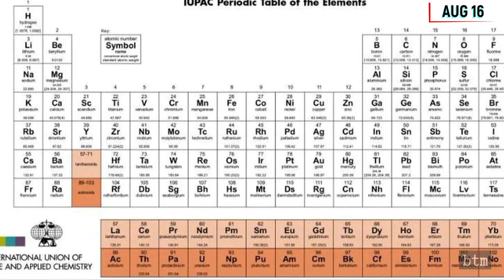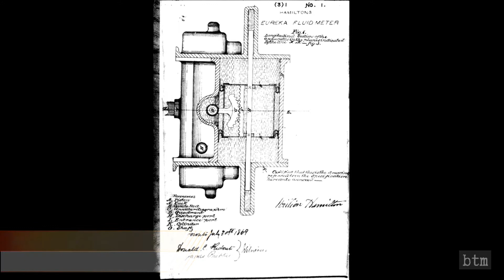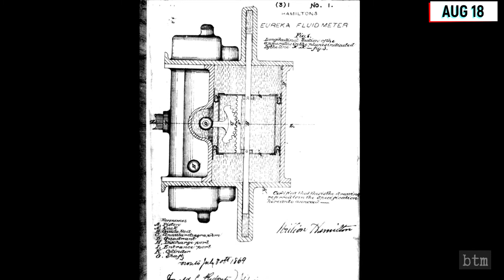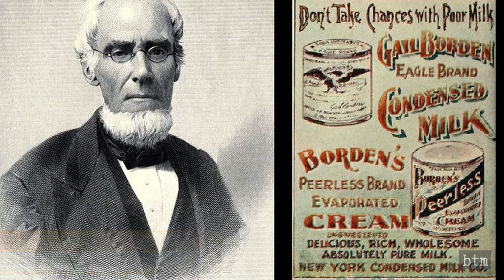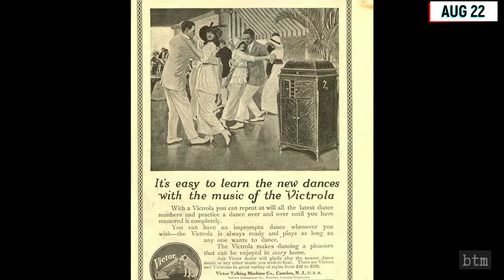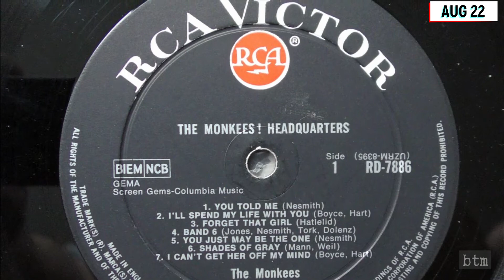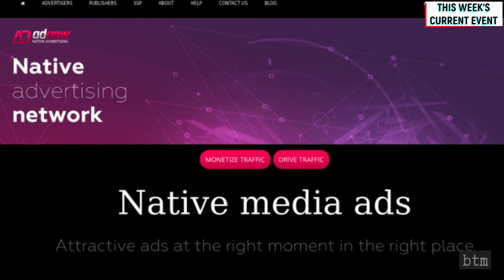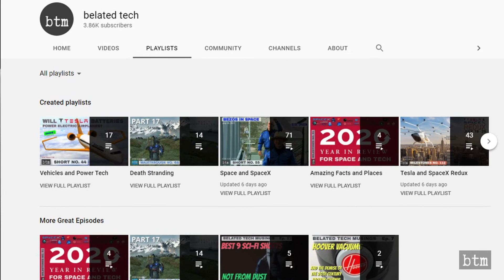Facebook Drops Hammer on Adnow & Fazze, Victrola is 115, & more: Space/Tech Rewind Aug 16-22: M119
What happened each day this week in space exploration, science, and technology history. This is the sixty-second video and second year in this series, covering August 16th to August 22nd. Features the naming of Element 110, Venera 7, Canadian patents, Borden milk, the USS Shenandoah, the Burroughs P100, the Victrola phonograph, and Facebook dealing with foreign interference.

VIDEO CREDIT:
Roscosmos